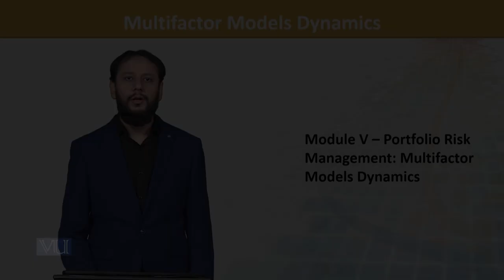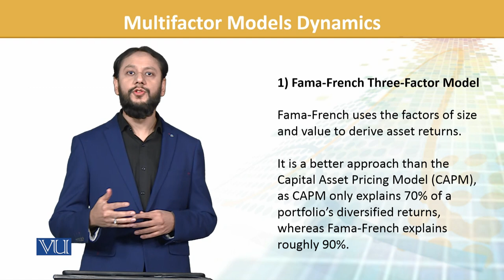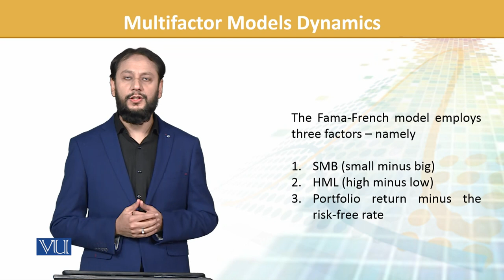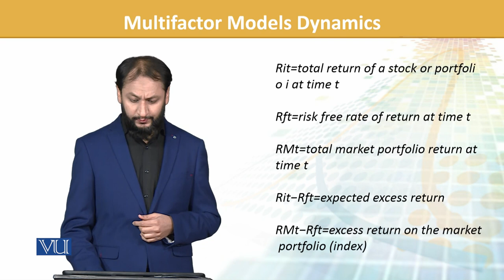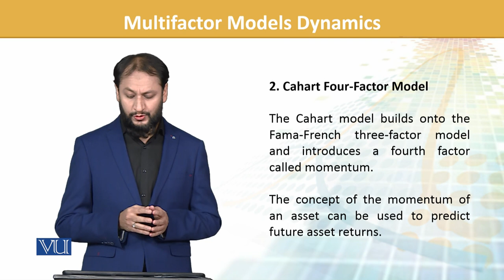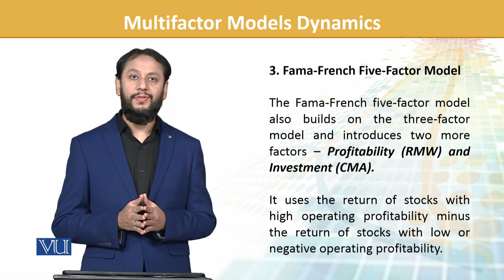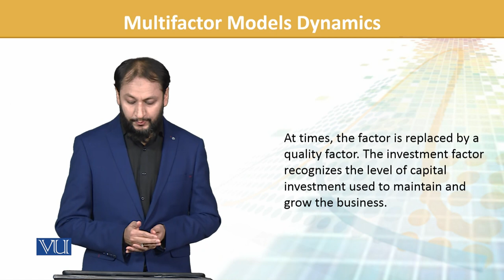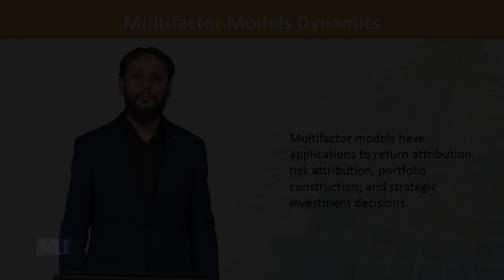FIN702_Topic124 | Financial Risk Management